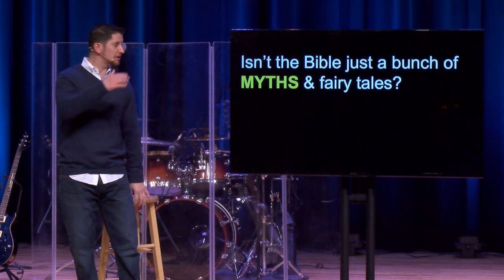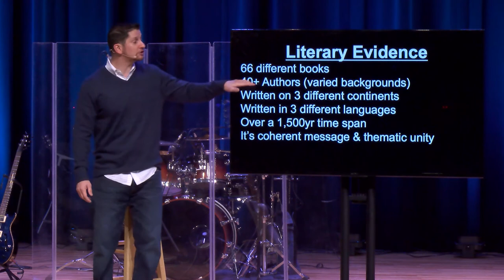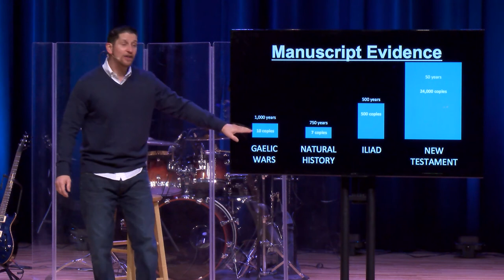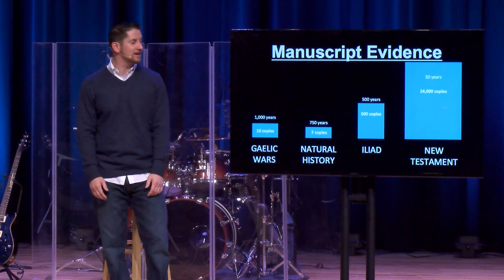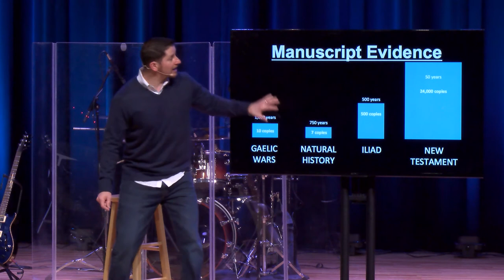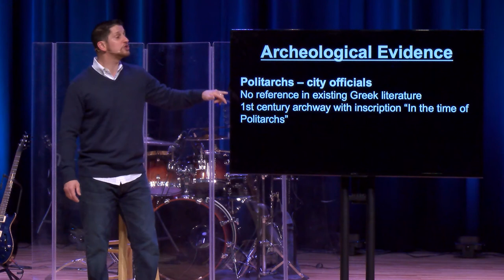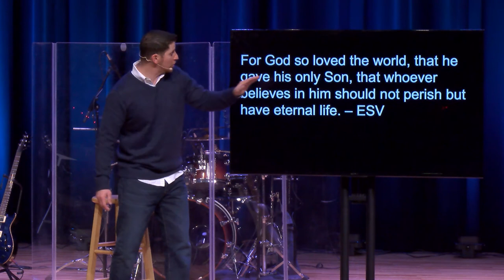I Want To Believe In God, But... - Week 3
Why do we have the Bible?  Is the Bible trustworthy?